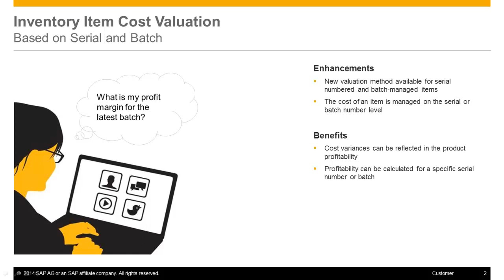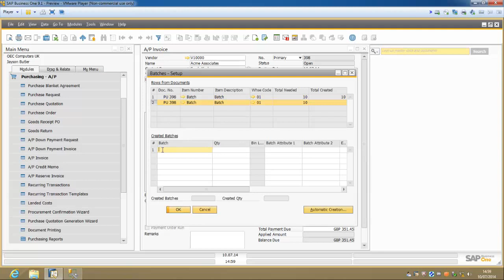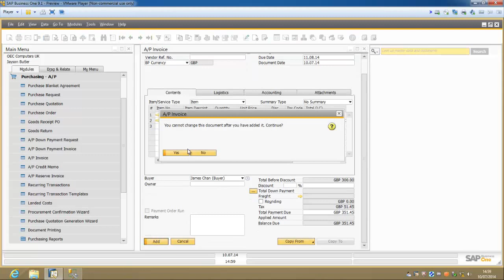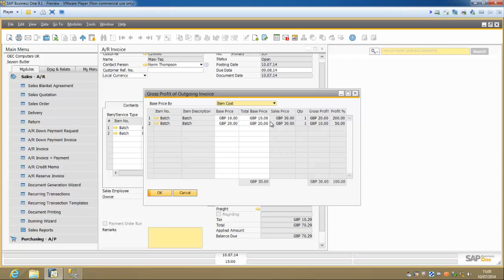Valuation based on Serials and Batches in SAP Business One 9.1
The new enhanced version 9.1 of SAP Business One has new valuation methods for serial numbers and batch managed items. Profitability can be calculated for a specific serial number or batch.